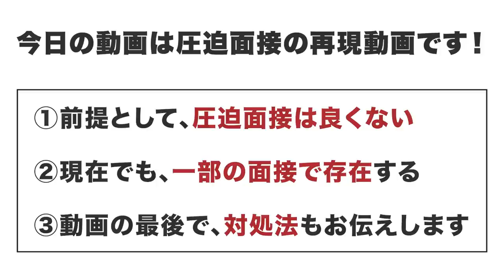圧迫面接に遭いました…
【内容】
0:04 前提
0:05 １人目
6:27 ２人目
13:57 意図と対処法
16:12 おまけ